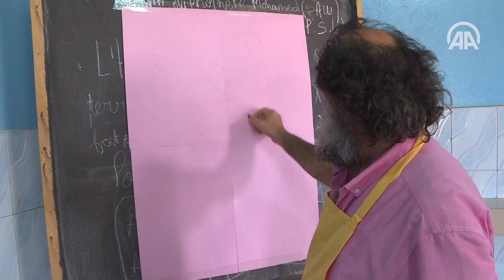Yetim çocuklar 3 kıtada hayallerini resmediyor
Yetim Vakfı tarafından hayata geçirilen "Hayallere Değen Resimler" projesi ile 3 kıtadaki 13 ülkeden binlerce yetim çocuk, duygu ve hayallerini resimlerle dünyaya anlatıyor.